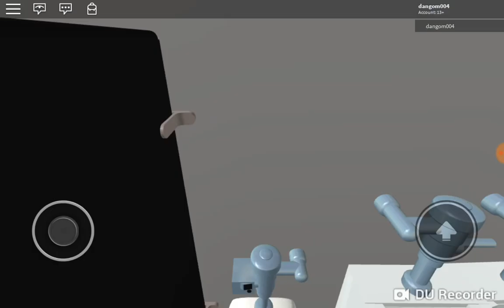1341: Roblox Studios WIP Fixtures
Filmed This at 8:18PM 2 Kohler Stanwell Urinals and a Kohler Dexter Urinal and a 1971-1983 Block Logo American Standard Cadet Toilet On Flushometer